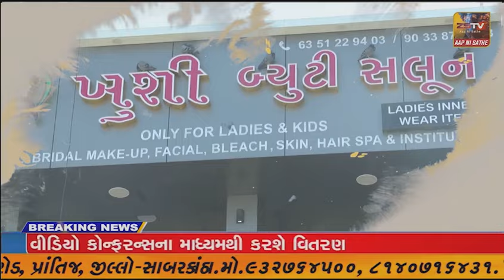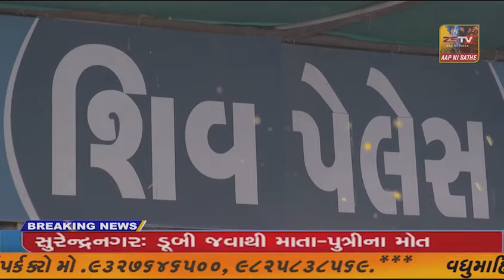પાલેજ અને કરજણ વચ્ચે આવેલા લાકોદરા નજીક ખાનગી લકઝરી બસમાં આગ ભભુકી ઉઠતા અફરાતફરી મચી જવા પામી હતી...